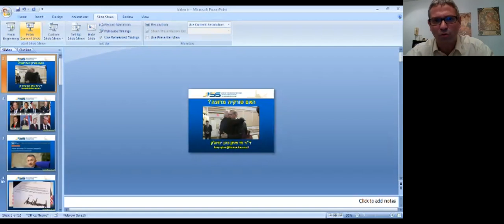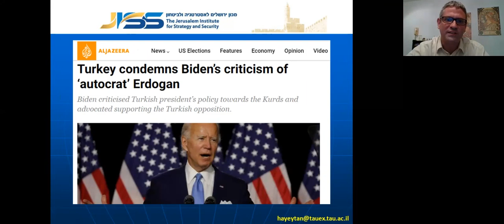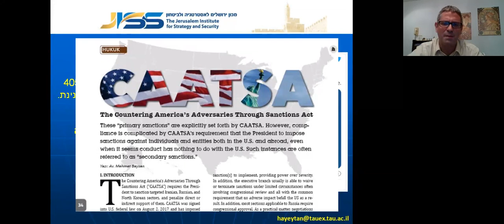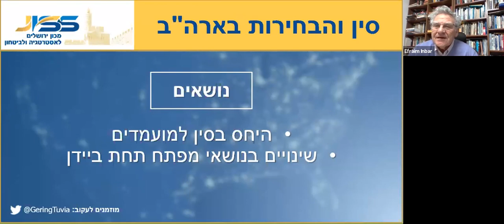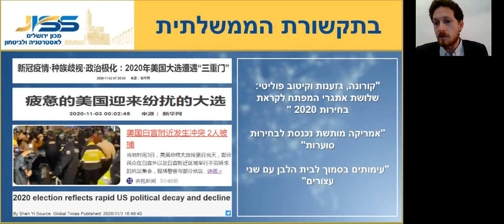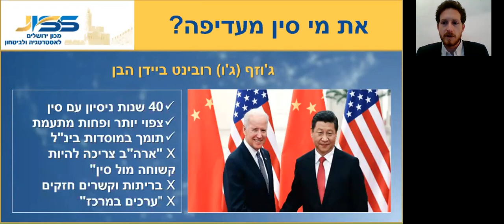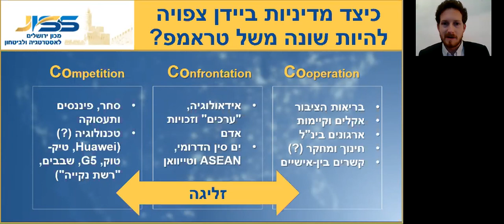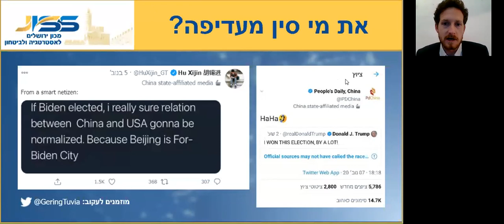כיצד נתפסות בעולם הבחירות בארה"ב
תדרוך לציבור מאת עמיתי מכון ירושלים לאסטרטגיה ולביטחון - 8.11.20